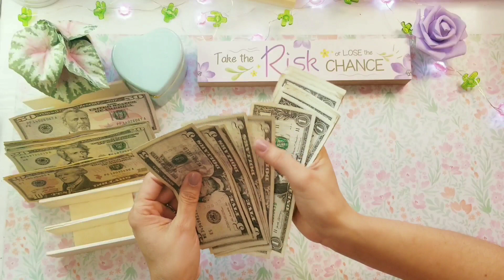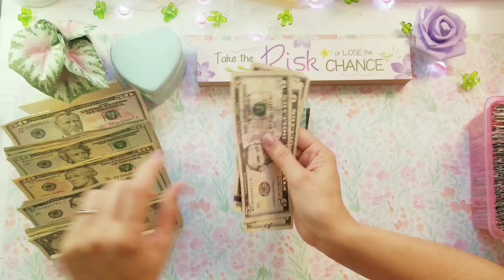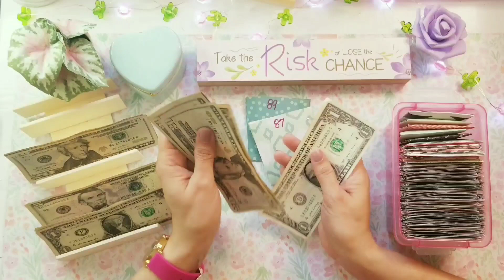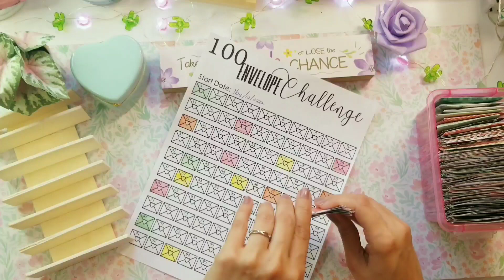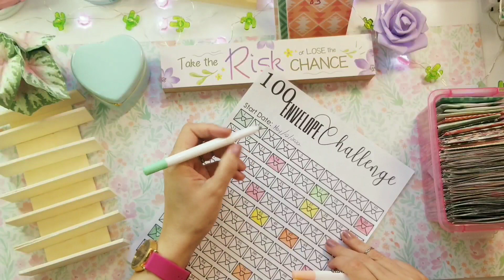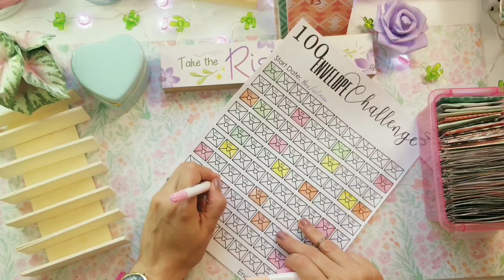♡ Ahorra Con Los 100 sobres | Saving Money With The 100 Envelopes Challenge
Hola,holaaa!...Espero que se encuentren muy bién.Hoy les tengo el video donde les comparto el reto de los 100 sobres. Compártelos con familiares y amigos. Muchas gracias a todos los que forman parte de esta pequeña familia por todo el apoyo que me brindan. Con cariño Lyz🥰

Descargo de responsabilidad: No me dedico al campo de las finanzas.Estos videos son para documentar mis finanzas personales y para entretenimiento.

Los llevo en mi corazón con cariño. Lyz